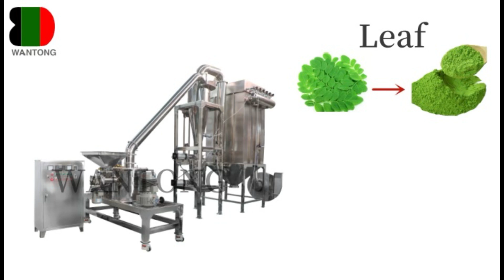Dried moringa leaf powder grinding machine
If you are interested in our
tea machine,

Dear customers, our company is a professional manufacturing factory in grinding, mixing, drying, granulator, sifter machine and conveyor SE type powder line machinery in Wuxi city, Jiangsu province. Widely used in chemical, pharmaceutical, foodstuff industries, etc. All the time we have enough finished products in stock, we are glad to invite you visit our factory.